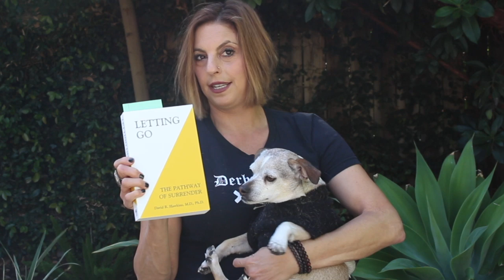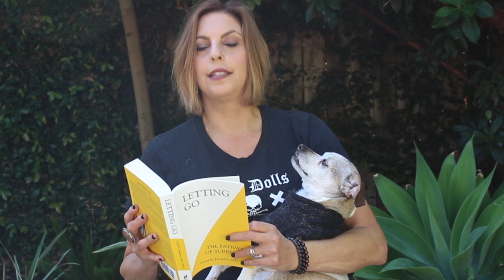How to Stop Obsessing & Move On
Want to stop obsessing & live a happier, more free life? This simple letting go technique is all you need to live a more chill existence, just like Chazz Michael Michaels. (Follow him on Instagram - @fattychazzy)

Big thanks to Jeff Kober for teaching me about Dr. David R. Hawkins & this powerful technique to let go. You can find out more about Jeff Kober Meditation

Dr. David R. Hawkins' book is "Letting Go: The Pathway to Surrender"

Big thanks to the TruCru:
TruCru Mascot: Chazz Michael Michaels (@fattychazzy on Instagram)
Honorary TruCru peeps: Jordy & Sophie Roth, Sammi Kushner & Mia Kushner, Ally Roche, Caroline Maltz, Maxi Witrak

TruStory Theme Song: "No One Can Be That Happy" by Dan Weintraub,